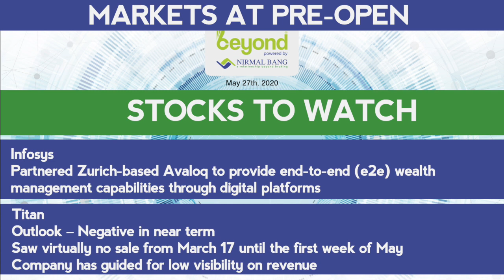Stocks To Watch On 27th May, 2020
EARNINGS TODAY
Sun Pharmaceutical
Dabur India
Ujjivan Financial Services
Aditya Birla Fashion
Vaibhav Global
Tube Investments
Tata Investment Corporation
Rane Holdings
Saksoft
Quess Corp
KPIT Technologies
United Spirits
JSW Holdings
Jaiprakash Associates
India Grid Trust
Heritage Foods
Compucom Software
Foseco India

Reliance Industries
*Bloomberg News reports that the company is preparing Jio Platforms for an IPO outside the country
*The company however has not decided on the listing venue
*The offering may happen in the next 12-24 months

Bharti Airtel
Bharti Telecom raised over Rs 8,433 cr by selling 2.75% stake in the operator to a clutch of overseas investors
Sale proceeds will be fully utilized to repay debt at and make the promoter holding company a ‘debt free.’

Welspun Enterprises
To consider raising capital via equity on May 29

PFC
Entered into an agreement with Narmada Basin Projects Company to fund projects worth Rs 22,000 Cr

Infosys
Partnered Zurich-based Avaloq to provide end-to-end (e2e) wealth management capabilities through digital platforms

Titan
Outlook – Negative in near term
Saw virtually no sale from March 17 until the first week of May
Company has guided for low visibility on revenue

Axis Bank
PE firm Carlyle may infuse a billion dollars $1 billion to own up to 8% of Axis Bank
(Source: News Reports)

Bank launched QIP to raise up to Rs 7,460 crore

IEX
Westbridge Crossover Fund LLC sold 18,65,329 shares at Rs 165 per share

JMC Projects
Quest Investment Advisors bought 9,25,660 shares at Rs 38.4 per share

Praj Industries
Board decided to cancel proposal of buy-back of shares